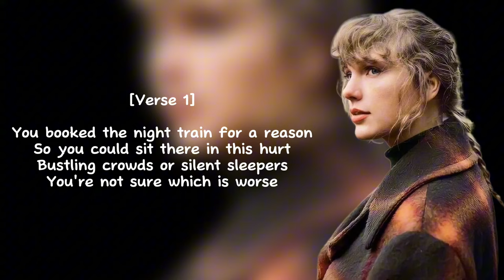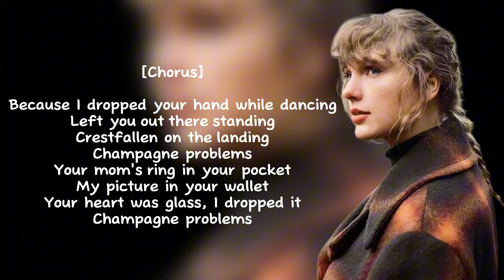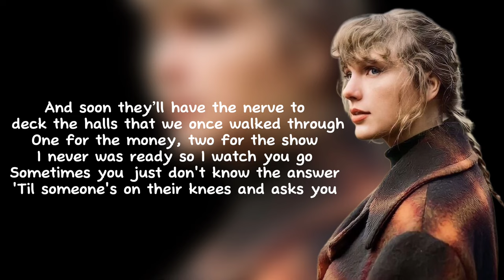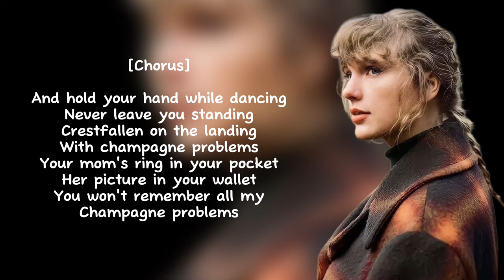Taylor Swift - Champagne Problems (Lyrics)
All the copyrights goes to @TaylorSwift and her team✨